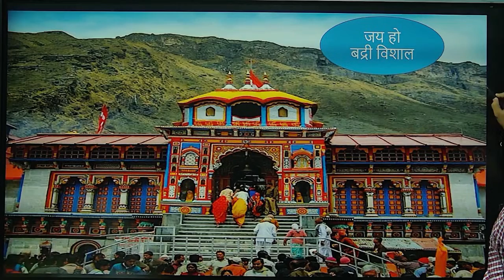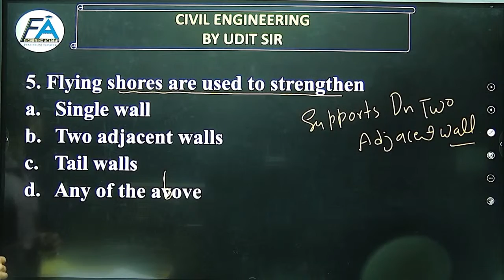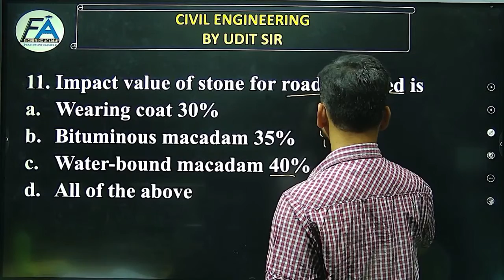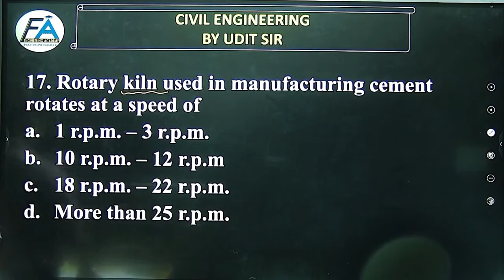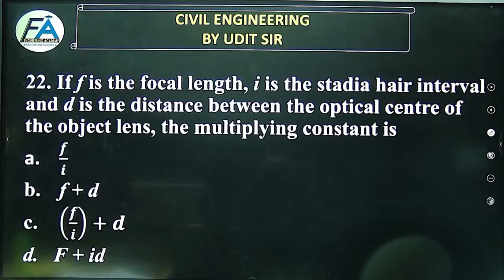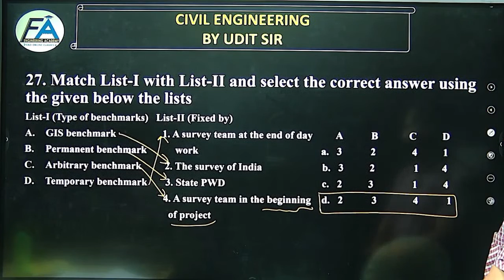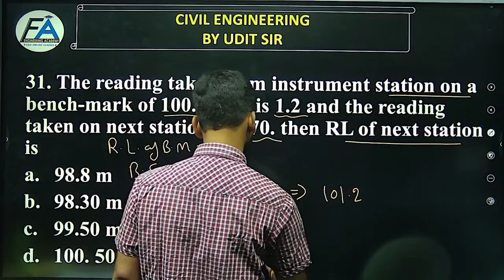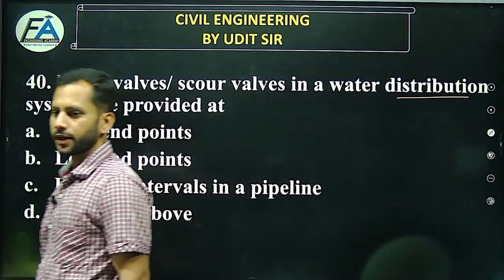MOST EXPECTED MCQs | CIVIL ENGINEERING | UPPSC AE,UKPSC-AE,SSC-JE BY UDIT TRIPATHI SIR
Helpline number:-
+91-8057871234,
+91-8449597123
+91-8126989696